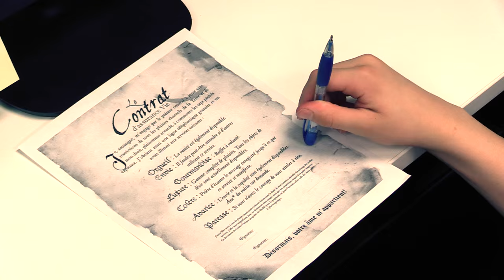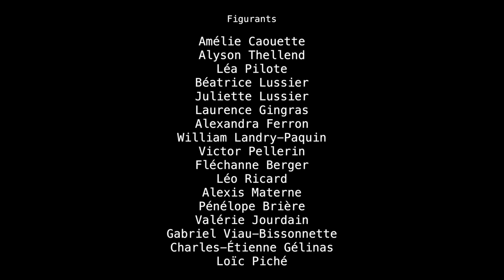Vidéoclip "Personal Jesus" du Théâtre parascolaire 2015 de Val-Mo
Un projet de production vidéo, réalisé à l'École secondaire Val-Mauricie de Shawinigan-sud, province de Québec, au Canada, par les élèves du théâtre parascolaire et leur enseignante, Julye Lemay, qui signe la réalisation.  Tourné en mai et juin 2015.

S'inspirant des paroles de la chanson Personal Jesus, dans la version de Marilyn Manson mais originalement de Depeche mode, les élèves ont mis en image des situations que la chanson leur inspirait.  Consommation à outrance, facilité des humains à se laisser berner et manipuler, fausses apparances et autres publicités trompeuses.

Tourné sur une caméra Canon XA-20 en 24 fps, monté sur Apple Final Cut Pro-X.

PS : Grâce aux politiques douteuses de youtube, je n'ai effectivement plus accès à la section des Commentaires, donc je ne puis répondre aux commentaires ou questions.  Désolé pour ça!
This is a music video produced at the Val-Mauricie High school located in Shawinigan-sud, province of Quebec, in Canada.  The song is Personal Jesus by Marilyn Manson, a cover of original artist Depeche mode.  The drama class teacher, Miss Julye Lemay directed the video.  Her students put into pictures the themes that the song lyrics inspired them.  Consumerism, false advertising, easiness of the humans to be missled and manipulated and the looks over substance issues.

The video was shot in may and june of 2015.

Shot with a Canon XA-20 camera at 24P and edited on Apple Final Cut Pro-X.

PS : Because of stupid youtube policies, I can no longer use the Comment section, so I can't discuss or reply directly to querries, sorry about that!